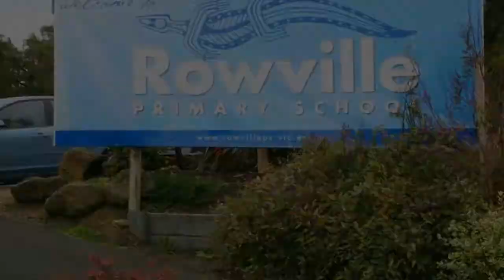3 Vista Crescent, Rowville - Barry Plant Rowville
3 Vista Crescent, Rowville